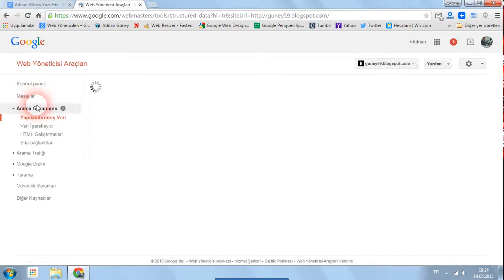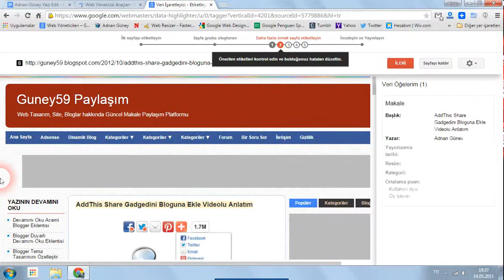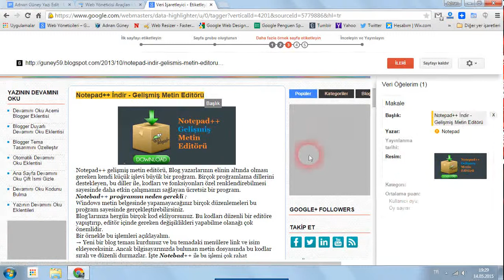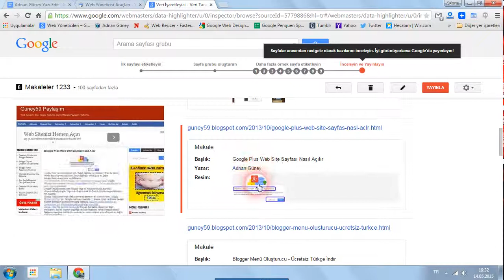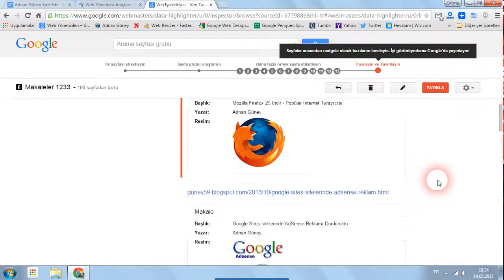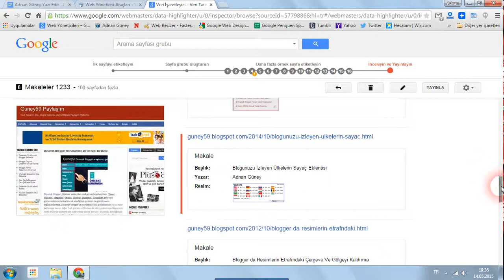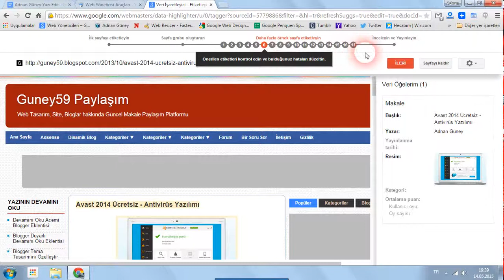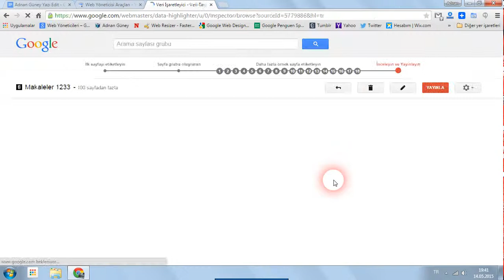Webmasters Veri İşaretleyici Kullanımı Videolu Sesli Anlatım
Webmasters Veri İşaretleyici Kullanımı Sesli Videolu  Anlatım
Web Yönetici Araçları Yapılandırılmış veri alt kategorisindeki, Veri işaretleyicisini kullanarak web siteniz de yayınlanan yazıların Veri işaretlemesinin nasıl yapılacağını anlatan sesli anlatım video.